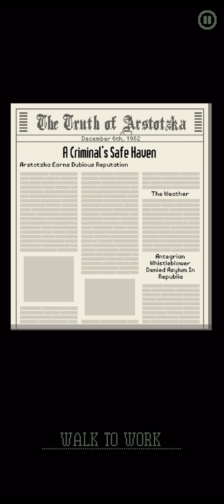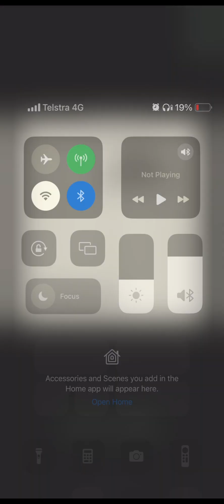Papers please pt.5 ( Day 12, 13 and 14)